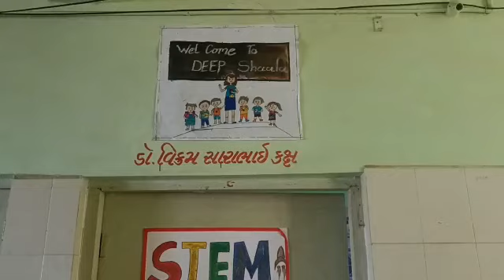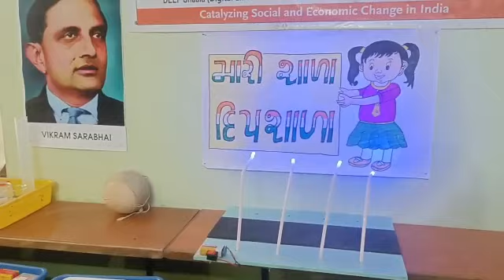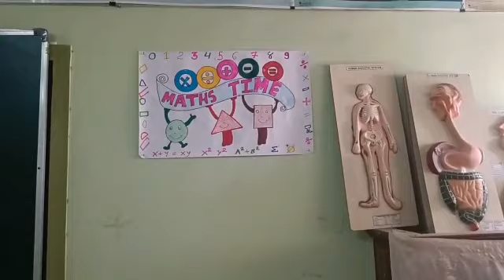Our School STEM Lab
Deep Shala project
AIF
Amreli